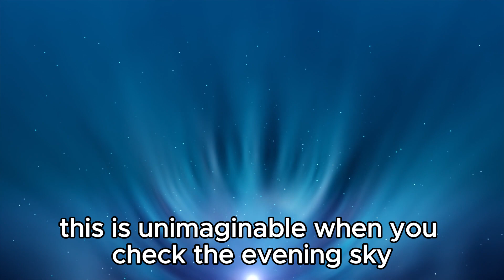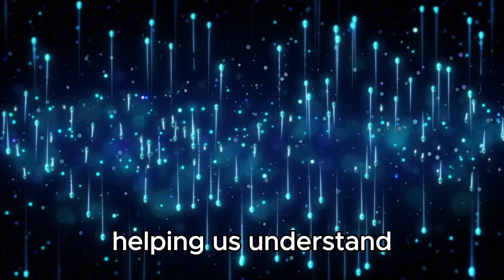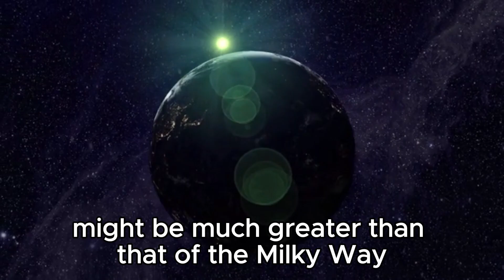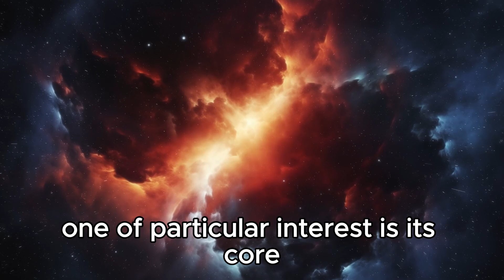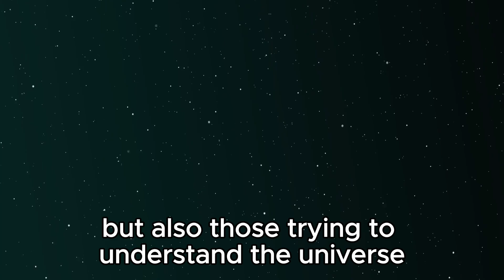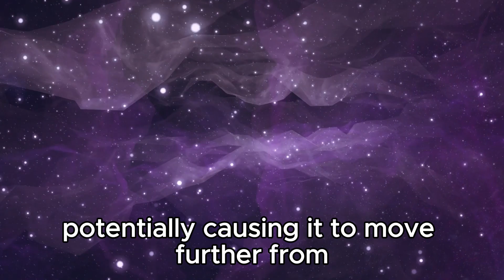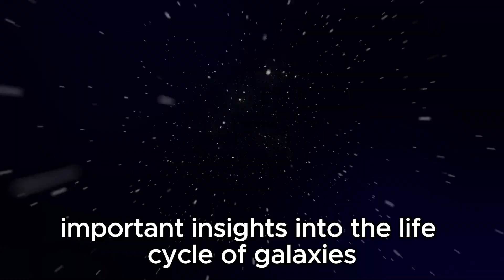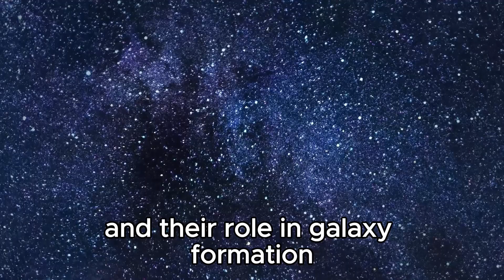2 MINUTE AGO! James Webb Telescope SHUT DOWN And Received Alarming Signal From Andromeda Galaxy!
Breaking news! The James Webb Space Telescope has unexpectedly shut down and received a startling signal from the Andromeda Galaxy. What could this mean for our understanding of the universe? In this video, we delve into the details of this unprecedented event, explore potential implications, and discuss the ultimate impact on space exploration. Don't miss out on the latest updates!